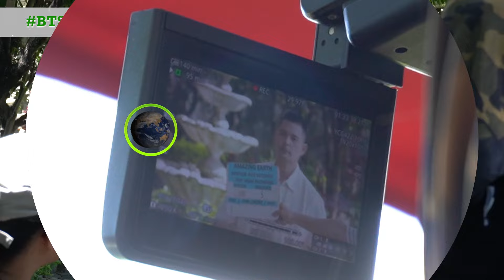Amazing Earth: Dingdong Dantes, may cool ride at cool na special guest! (Online Exclusives)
Panoorin ang behind the scenes ng pamamasyal nina Dingdong Dantes at Lapillus Chanty gamit ang kakaibang scooter sa 'Amazing Earth.'

Panoorin ang mga exciting na episodes ng 'Amazing Earth' tuwing Friday, 9:35 p.m. sa GMA Network.

Join Kapuso Primetime King Dingdong Dantes as he showcases the unseen beauty of planet earth in GMA's newest infotainment program, 'AmazingEarth.'